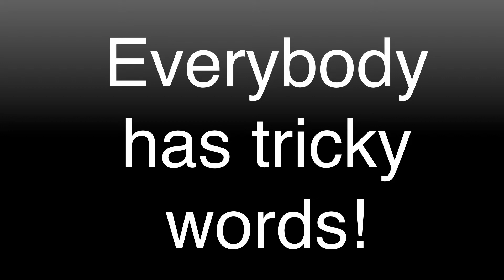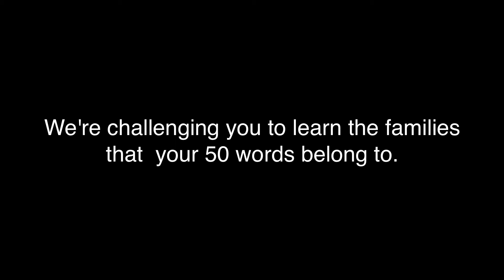Welcome to 50 Words for Life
Welcome to this free worldwide challenge to learn 50 tricky spelling words in one year.